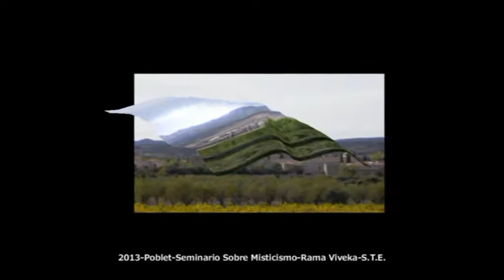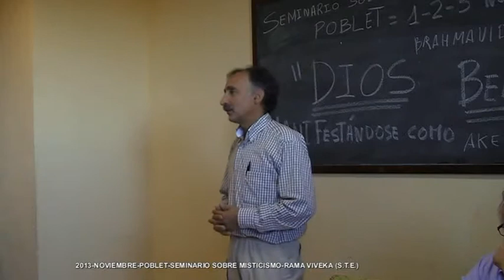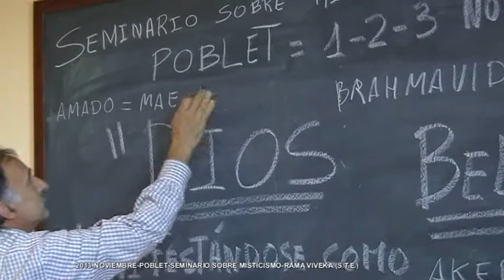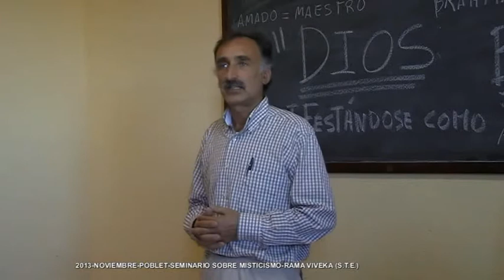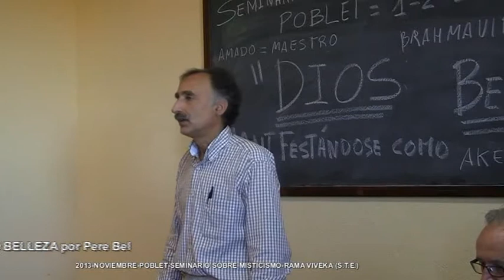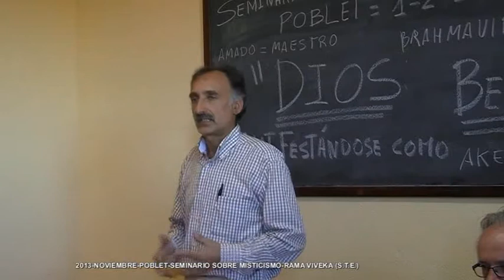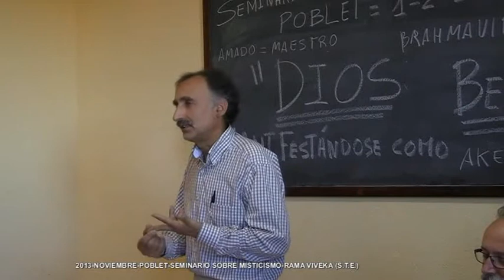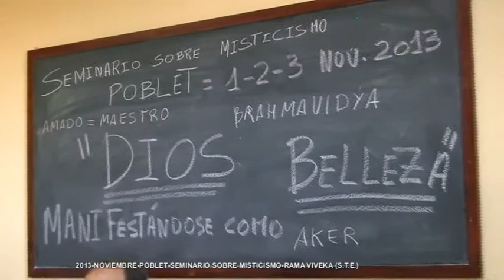(2013-11-03)-Dios manifestándose como belleza (por Pere Bel)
S.T.E.-RAMA VIVEKA (Rubí)